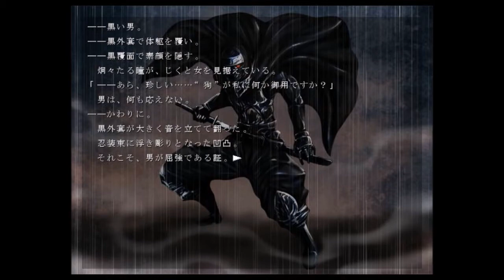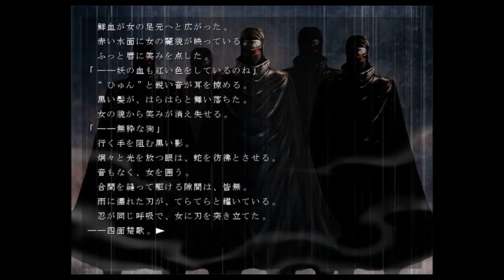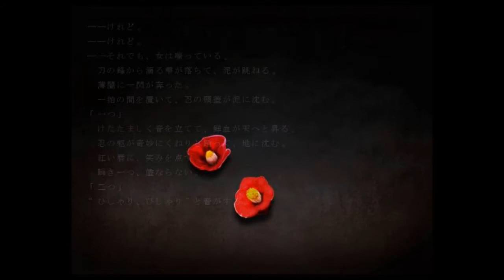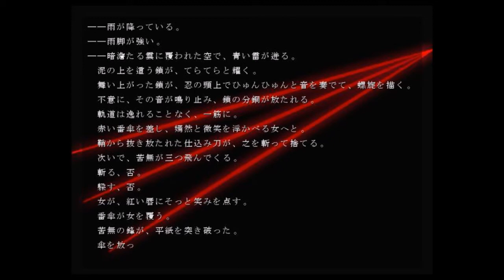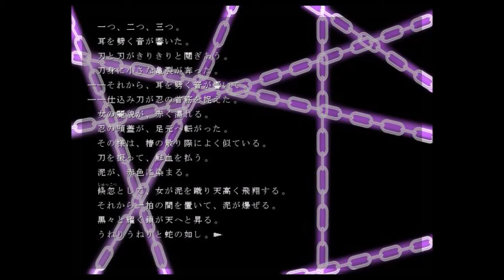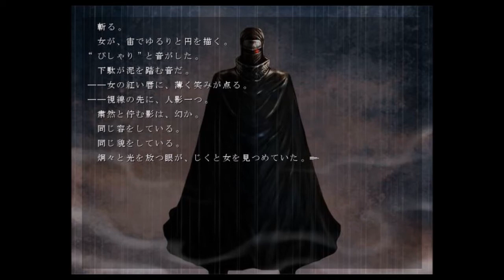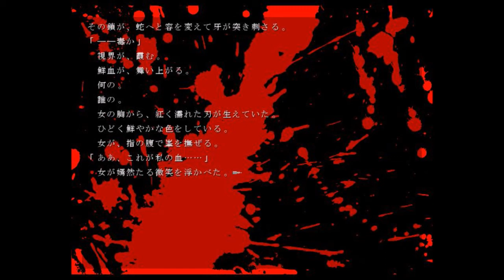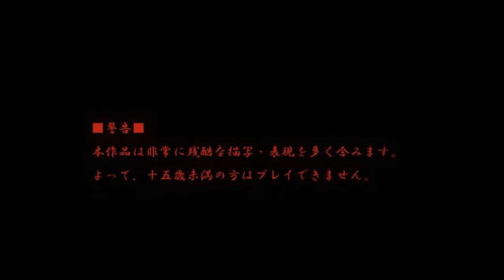【今宵の雨は赤い色。。。】恋する赤鬼外伝 －序ー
地獄を廻るスタイリッシュビジュアルノベル

※注意※
本作品は暴力的なシーンや残虐な描写を多分に含んでおります。
プレイによりご気分を害されたとしても当方は責任を負いません。

※本作は序章です。続編があります。（開発中）